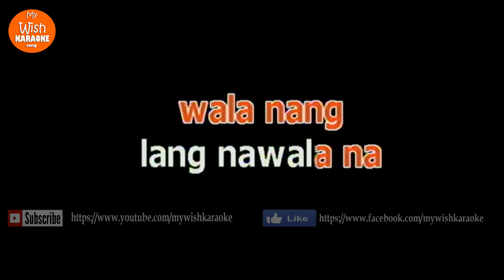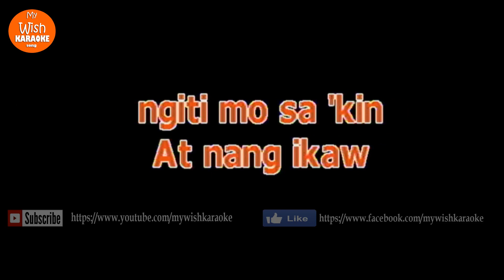Alumni Homecoming by Parokya Ni Edgar